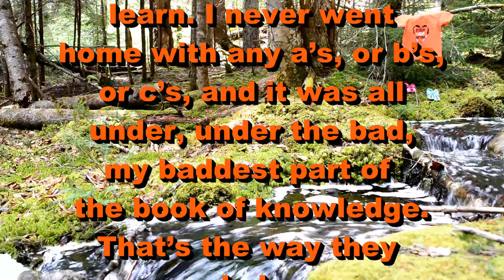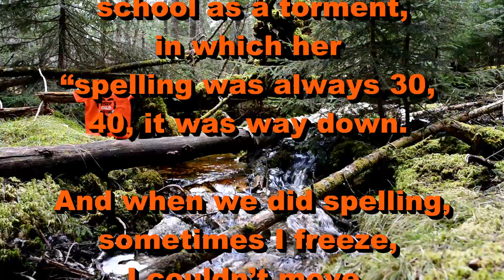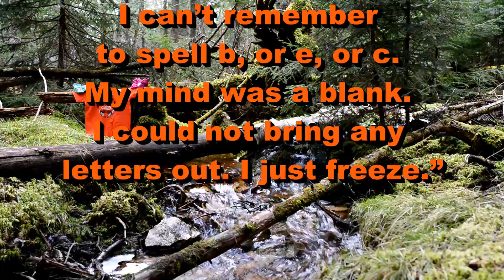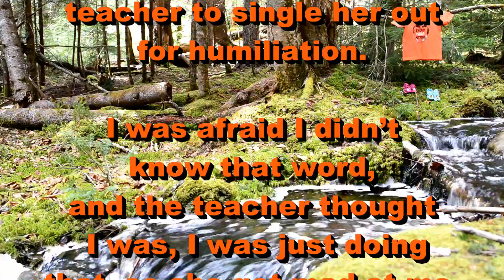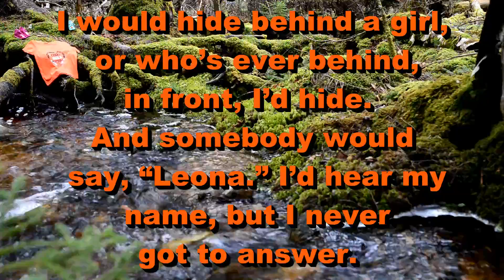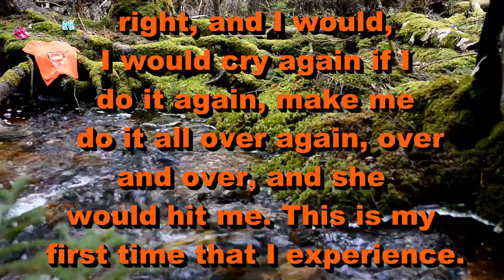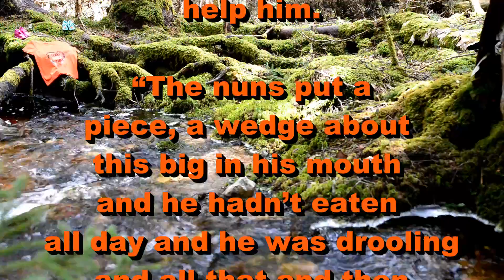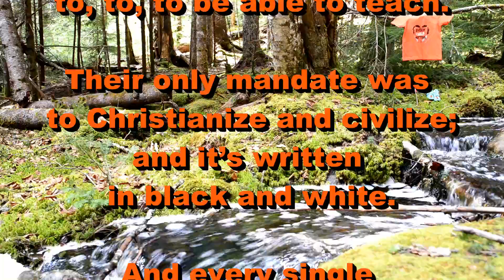The Survivors Speak - Part 47 - Classroom experience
This series titled "The Survivors Speak" is breaking up the Truth and Reconciliation report up in Colonial Canada, titled; "The Survivors Speak", into small sections.
Most of us may not have the time or desire to sit down and read through a report like this in it's entirety, and some of you may have simply never heard of it. So I decided to break the report down into small parcels over time. There will be many parts to this series. For those who don't want to wait, you can always download your free copy and read through whenever you like. For those who don't have the time or don't like reading so much at once, just sit back and watch for these small parts as I upload them over time.

Racism is formed from ignorance. When we educate ourselves, we become not only tolerant but we can also become understanding of others. Genocide is not an easy truth for settler colonial nations to face, so remain brave, remain strong. Do not try and take in more than you can bear at once. This series will help settlers accept truth and reality, along with Indian people in both Colonial Canada and colonial United States. That colonial divide might mean a lot to settlers but to Indian people, it's just a new divide and for many of us, divides our Indian Nation. Though this is formed in colonial Canada, this history holds no boundaries and these truths occurred on both sides of the colonial settler Nations line. To Indian people, these event's didn't happen in "Canada" nor in the "USA". These genocidal policies and acts against humanity occurred in Indian territory.

I belong to one of the Indian Nations currently split by colonial settler boundaries. I am of the Mi'kmaw Indian Nation. Although I am a colonial citizen without my consent, of the colonial USA, my spirit belongs only to the Mi'kmaw Nation, this is why the truths in so called "Canada" are my truths, just as much as they are in the colonial United States. So I invite you to read these truths in a decolonized mindset, of not "Canada" but in Indian country.

This report is in the public domain.
Anyone may, without charge or request for permission, reproduce all or part of this report.
2015
Truth and Reconciliation Commission of Canada
Library and Archives Canada Cataloguing in Publication

The survivors speak : a report of the Truth and Reconciliation Commission of Canada.

Shortened to fit video length.

A support line to assist survivors of Canada’s residential school system;
If you are a former residential school student in distress, or have been affected by the residential school system and need help, you can contact the 24-hour Indian Residential Schools Crisis Line at 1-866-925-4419, or the Indian Residential School Survivors Society toll free line at 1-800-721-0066.